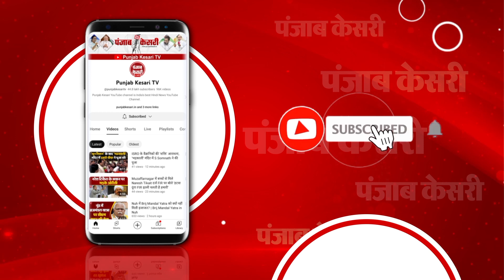Telangana में बोले Rahul Gandhi- 'अगर आप BRS को वोट देंगे तो BJP को जाएगा' |Assembly Election 2023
कांग्रेस नेता राहुल गांधी का तेलंगाना दौरा

‘तेलंगाना के लोगों से मेरा और मेरे परिवार का जो रिश्ता है’

 ‘वो राजनैतिक रिश्ता नहीं है, यह मोहब्बत का रिश्ता है’

‘देश में BJP विपक्ष के नेताओं के पीछे CBI, ED, IT लगाती है’

‘BJP विपक्ष को डराने के लिए उन पर केस डालती है’

‘तेलंगाना के मुख्यमंत्री के खिलाफ कोई जांच क्यों नहीं होती?’

‘ऐसा इसलिए क्योंकि BJP और BRS एक हैं’

‘BJP और तेलंगाना के मुख्यमंत्री मिले हुए हैं’